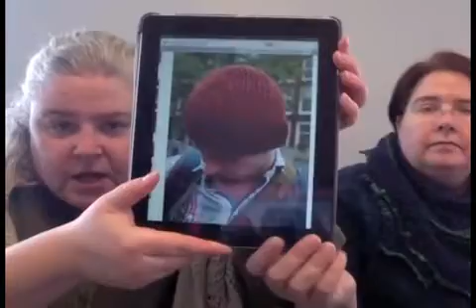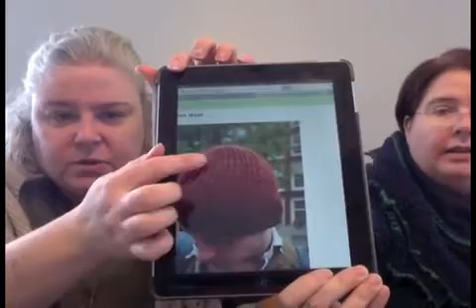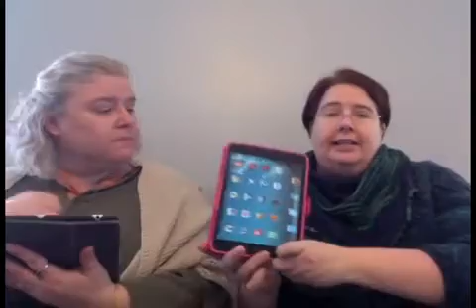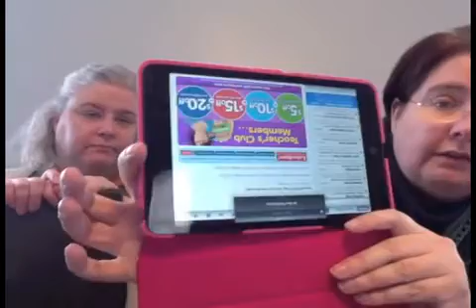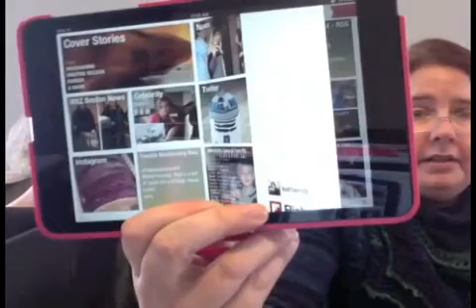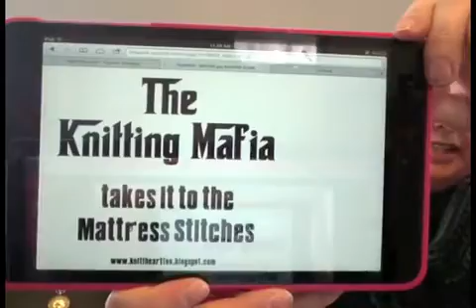Episode 93: Long Time, No See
We're Back! The ladies bring you the usual project chat, including Sheila's Clapotis in progress, and Wendy's finished Suki shawl. We pick a prize for the Holiday KAL, show you our Christmas gifts and unveil two new t-shirt designs. Sheila swears (!!!) so we have to mark this episode as "explicit."